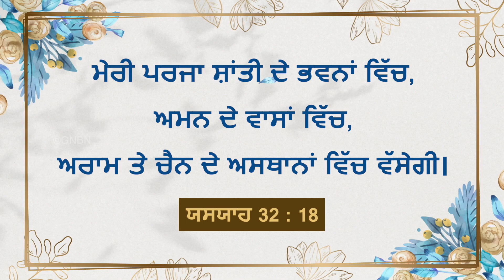ਯਿਸੂ ਦੇ ਨਾਲ ਚੱਲਣਾ | ਭਾਈ ਮੋਹਨ ਸੀ. ਲਾਜ਼ਰਸ | ਸਤੰਬਰ 7 | Punjabi